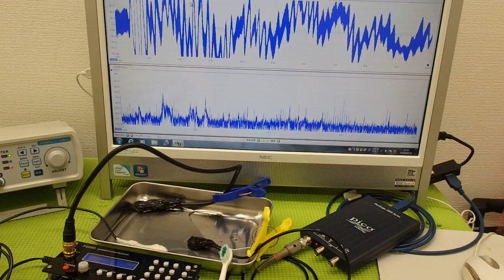オリジナル超音波プローブの「発振・制御」 ultrasonic-labo